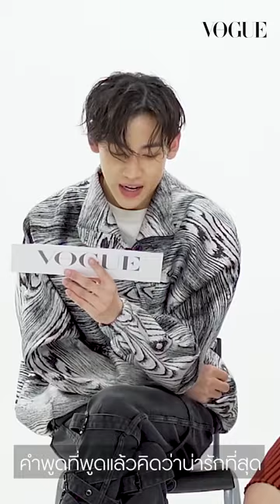😱แบมๆรู้แล้วจริงๆญาญ่านูนาไม่อาบน้ำ.!?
😍เมื่อน้องแบมGOT7ต้องมาสัมภาษท์พี่ญาญ่า💞
🙆‍♂️น้องแบมจะไหวไหมกับคำถามร้อนๆฟินๆ555🤣
👦เห็นว่าแอบชอบพี่ญาญ่ามากๆด้วยไปชมกันค่ะ🙆‍♀️💗

ตอนแรกมาแล้ว แบมแบมถาม...ญาญ่าตอบ VogueAsks จากโปรเจกต์ VoguexYYMTBB ประเดิมตอนแรก “แบมแบมถามญาญ่า” กับลิสต์คำถามที่แฟนๆ ต้องฟิน! ไปชมได้เลยในวิดีโอนี้!

บรรณาธิการดิจิทัลด้านแฟชั่น: ปภัสรา นัฏสภาพร
นักเขียนแฟชั่นฝ่ายดิจิทัล: พีรณัฐ จันทร์สกุลณี, นาทนาม ไวยหงษ์, พรรณธร ธรรมนิภานนท์
ช่างภาพ: พิทยพงศ์ เนียมโภคะ
ตัดต่อ: รัตนวรรณ โลหชิตลำเพา